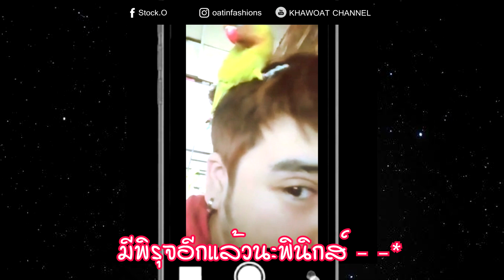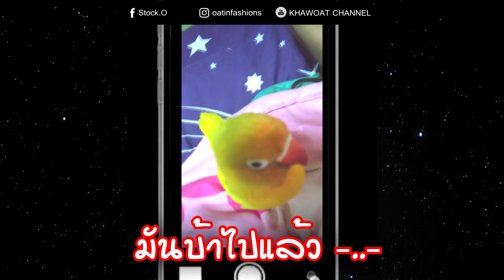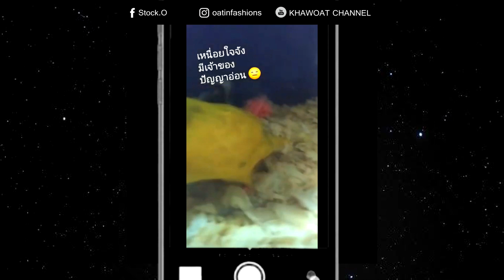รีวิว เจ้าฟินิกส์ 🐦 นกLove bird | KHAW OAT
ขอทำเป็นคลิป 2 Part ต่อกันนะครับ😂
มันจะได้ไม่ยาวจนเกินไป อิอิ

Editor/Effects: KHAW OAT
Art Work: KHAW OAT